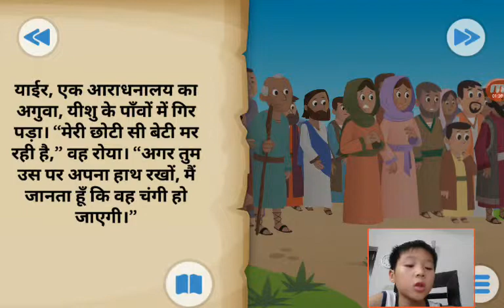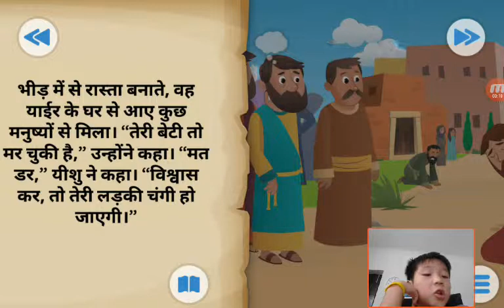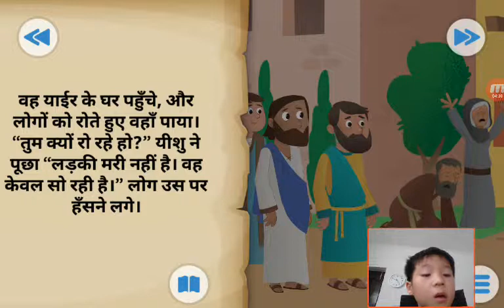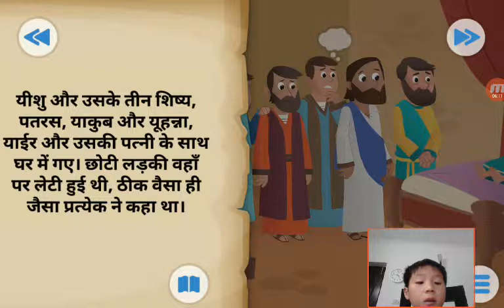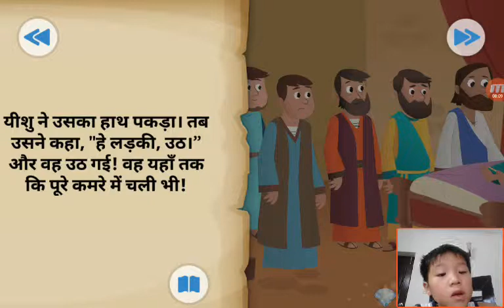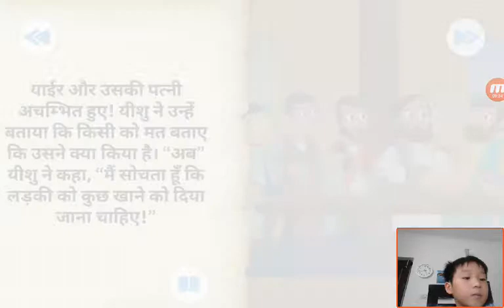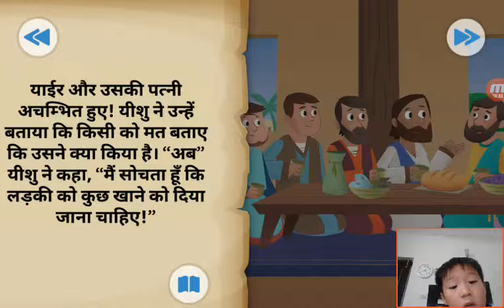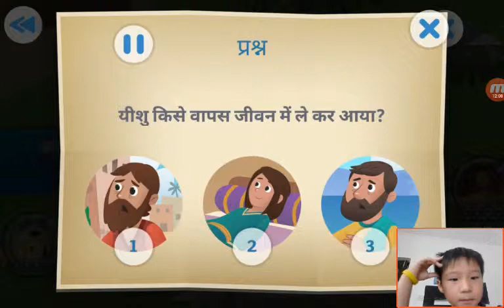‹Kids›Soo：성경이야기‹Hindi›– 예수님이 죽은 사람을 살렸어요 यीशु ने मृतकों को बचाया।